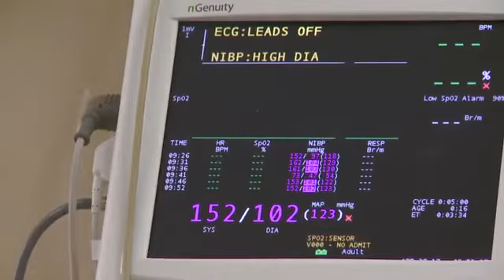PTSD relief? Can a little-known treatment help wrongfully-convicted Ohio man?